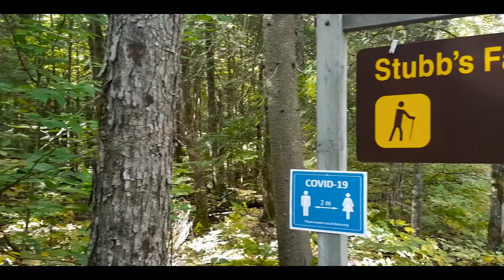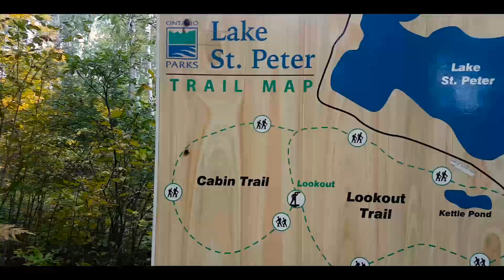Fall Camping in beautiful Ontario Provincial Parks (Arrowhead, Lake St Peter, Bon Echo)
Join us as we explored the following parks in the fall, Arrowhead provincial park, Lake St Peter provincial park and  Bon Echo provincial park in Ontario Canada.  All these parks are one of the most beautiful places in all of Ontario with lots of campsites, beaches, cliffs, and hiking trails.  I highly recommend you get out and see any of the places!

0:00 Arrowhead Provincial Park
2:18 Lake St Peter Provincial Park
3:39 Bon Echo Provincial Park

We went Fall car camping with our micro preemie daughter Hope during the Covid/Coronavirus pandemic .Hope was born at 24w5 days at only 432 grams (less than 1 Lb) and is doing well. Hope is now 31 months actual and 27 months corrected.

During the covid pandemic all showers are closed and as a result we spent a lot of time on the beach, lake and swam a lot. We kept our distance from people and in Arrowhead, Bon Echo and Lake St Peter provincial park

This camping trip was to Arrowhead, Lake St Peter and Bon Echo Provincial park in Ontario, Canada.